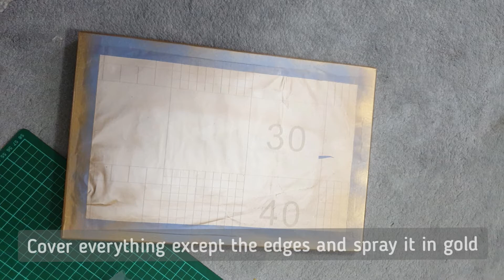IKEA Bekvam Tropical Makeover | Epoxy Coated Decoupage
Watch how I turned an old Bekvam step stool that was battered and water damaged into an amazing piece.

Initially I wanted to just repaint, decoupage and clear coat it but during the stage of Phase 2: Decoupage, the surface turned into a crackle effect after applying the clear coat on top of the Mod Podge. This is because I used an old bottle of Mod Podge that has discoloured (even though the bottle was sealed). The medium doesn't want to dry so a second layer on top of it cause the crackle effect.

Since I wanted a smooth surface as cracks may accumulate dust and grime, I proceeded to Phase 3 adding the epoxy and glitter. It covers the cracks with no visible difference in colour at all. No one can ever tell there were cracks on the decoupaged surface.

Here are some links to the products I used in the video.

CREDITS:
Track 1: Ice Tea by Not The King. 👑
Track 2: My Go Away Dream by Not The King. 👑